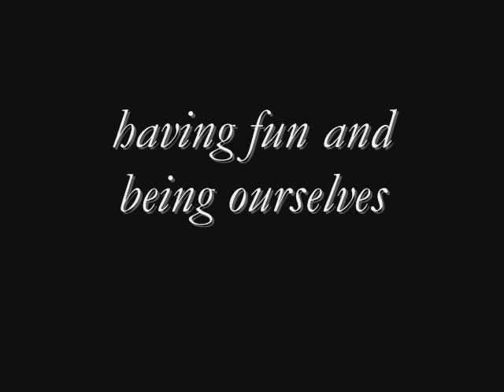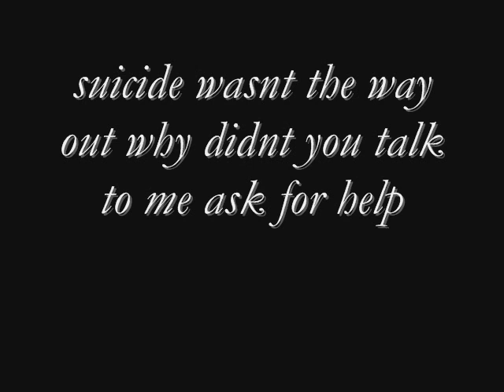Eliza my best friend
you closed the door locking me out why why didnt you ask for help why Liz